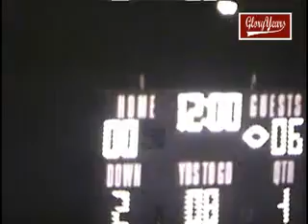up R20188 PA McKeesport unk Connellsville unk 1988 FB avi 01